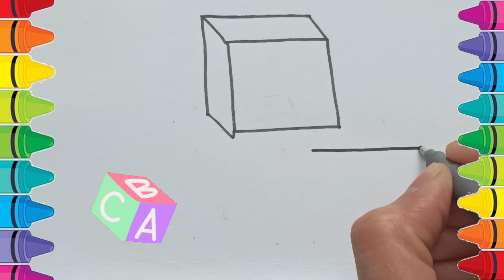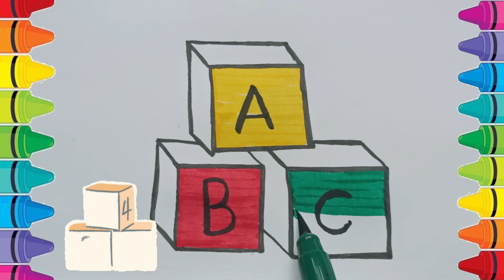ABC drawing, painting coloring for kids and toddler/ How to draw ABC/@Colourfullkidz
Hello kids.
Welcome to our you tube channel COLOURFUL KIDS.

About video:
ABC drawing, painting coloring for kids and toddler/ How to draw ABC/

Dessin ABC, peinture à colorier pour enfants et tout-petits/ Comment dessiner ABC/

Desenho ABC, coloração de pintura para crianças e bebês / Como desenhar ABC /

Рисование азбуки, раскраска для детей и малышей/ Как рисовать азбуку/

Let's draw how to draw a